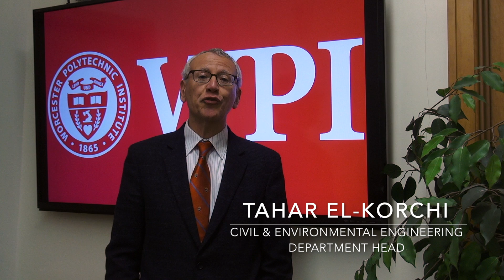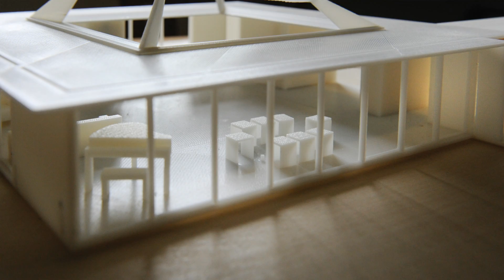Civil & Environmental Engineering at WPI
Tahar El-Korchi, Dean of Civil & Environmental Engineering, presents compelling reasons why Worcester Polytechnic Institute's Civil and Environmental Engineering program is world class. Learn why civil and environmental engineering can be so innovative and engaging.